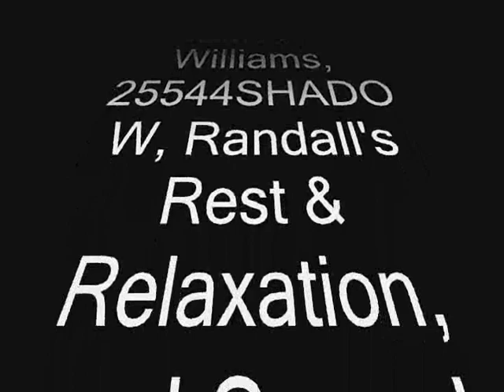Thomas' Sodor Tales: Diesel Does it Again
As you can tell, I'm now voicing Thomas in this series instead of the usual AI. The reason why is because UberDuck has changed a lot to the point I don't how to use it anymore, so for this series and other videos after this, I'm just gonna go ahead and do the old fashioned way by using my voice or find someone else to do it. Enjoy.